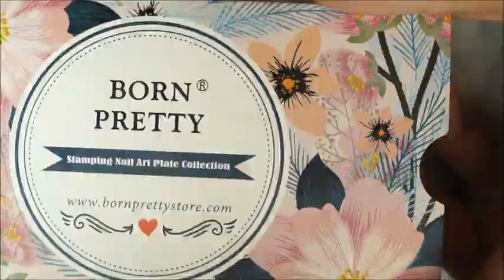*TRIBAL* Nails | Stamping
3. Black Stamping polish: Nicole Diary: 02
4. Gold Stamping polish: Nicole Diary: 03
5. Stamping Plate: Born pretty: BP-L048
6. Stamper: Born pretty

Share your opinion with me in the comments down below...

Try it out and let me know what do you think in the comment section down.
For any other video advise do tell me..
Show me your recreation and tag me on insta and facebook using @parineetagrover... To get featured.